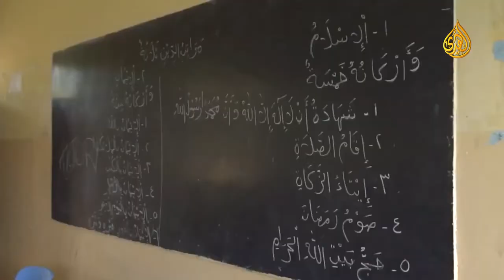Мишари аль Харраз 'Лучшее путешествие', 26 серия